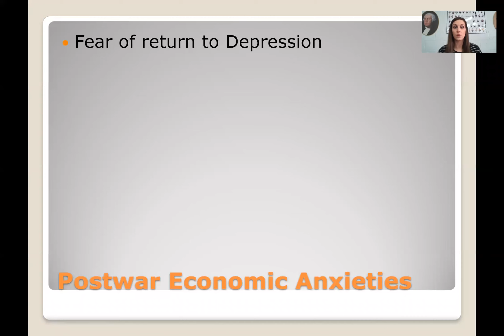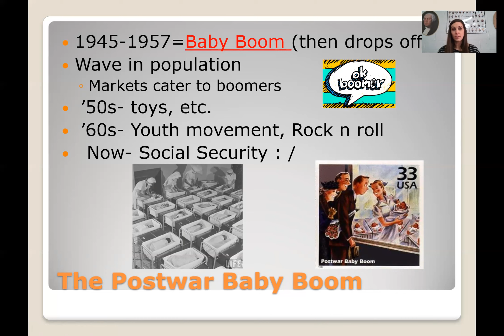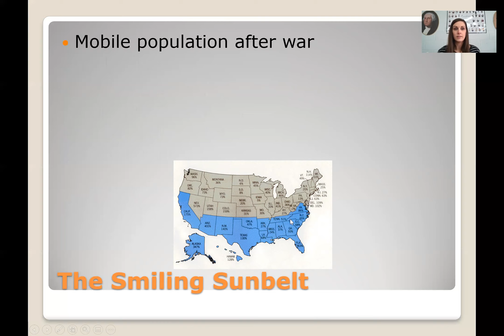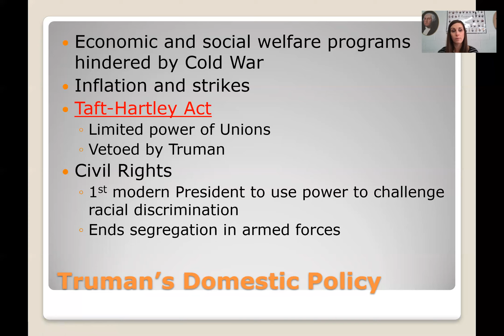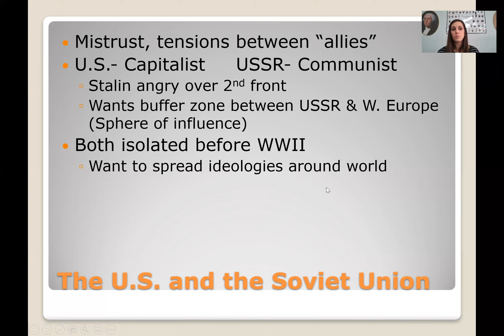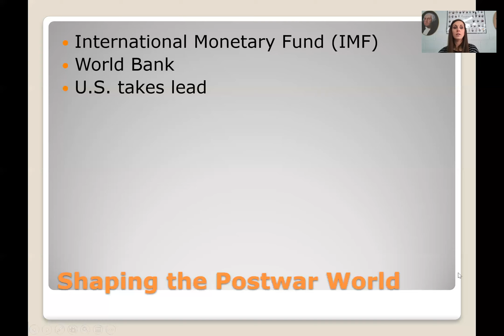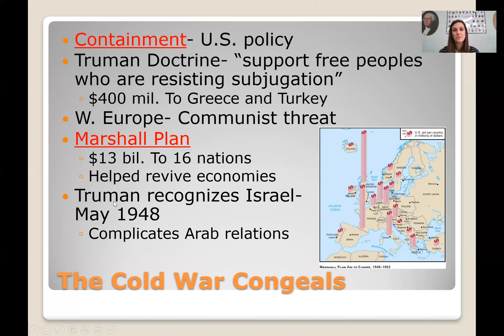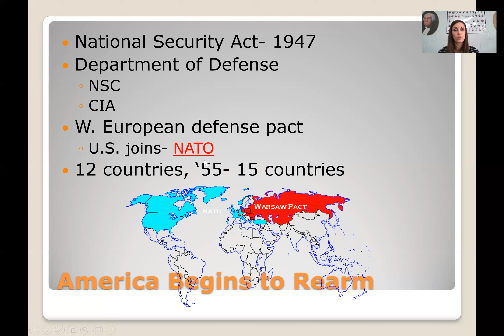AMSCO Chapter 26